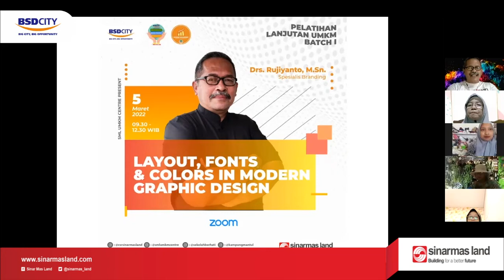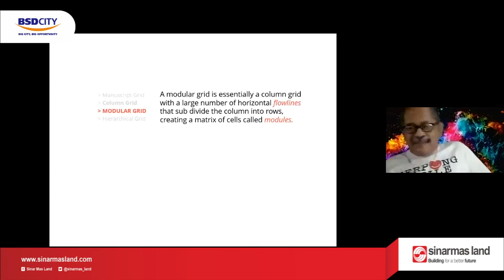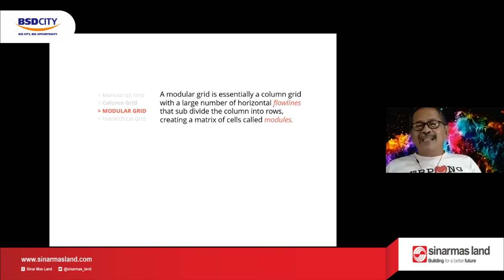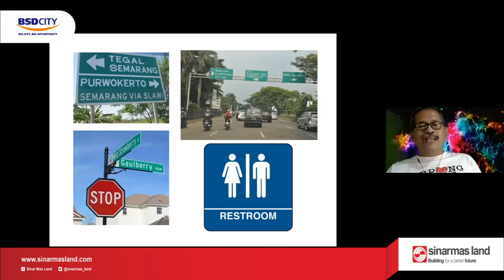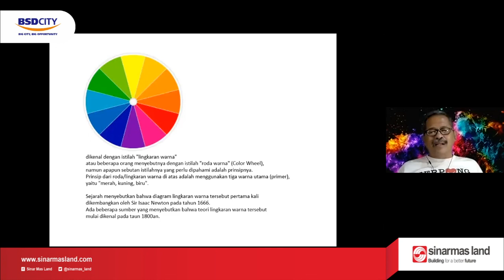LAYOUT, FONTS & COLORS IN MODERN DESIGN GRAPHIC | Pelatihan Lanjutan UMKM Batch 1 | 5 Maret 2022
Minggu ke-3 Pelatihan Lanjutan untuk para UMKM Binaan SML UMKM CENTRE batch 1. Kali ini Bapak Rujiyanto akan sharing tentang layout, jenis-jenis font dan warna yang sangat penting untuk para pelaku UMKM dalam membuat packaging atau design lainnya.